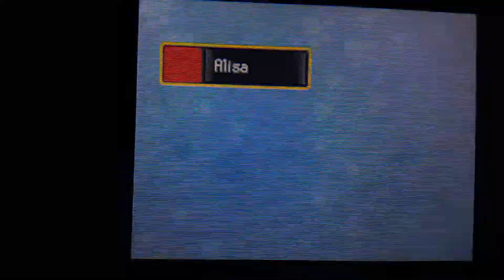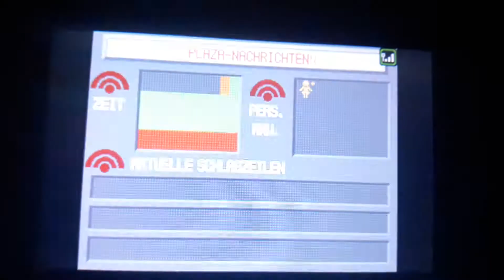Pokemon Platin Wifi Plaza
Der Plaza geht wieder! Leider war niemand da...